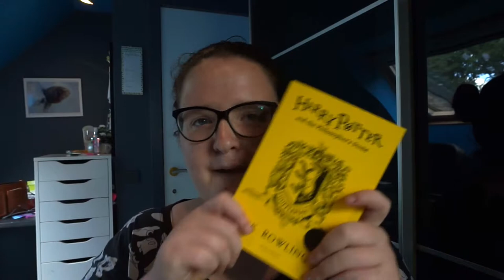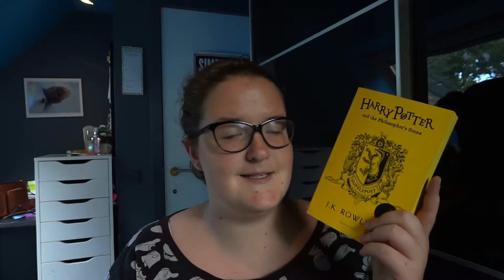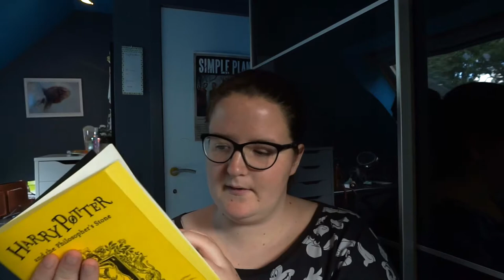Lego store, Flying Tiger, ... I SHOPLOG BOEDAPEST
Youtube creator I Blogger bij I Regio fotograaf Nieuwsblad Ieper & Krant van West-Vlaanderen I Student Marketing en social media consultant | Eigenaar van BLGR.